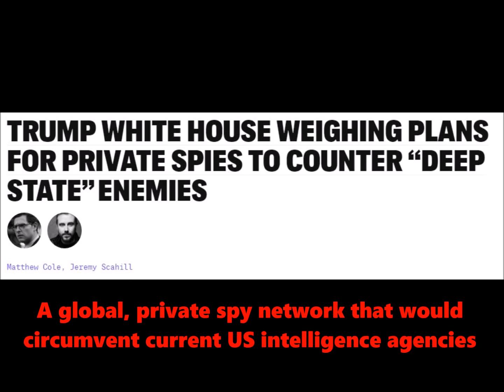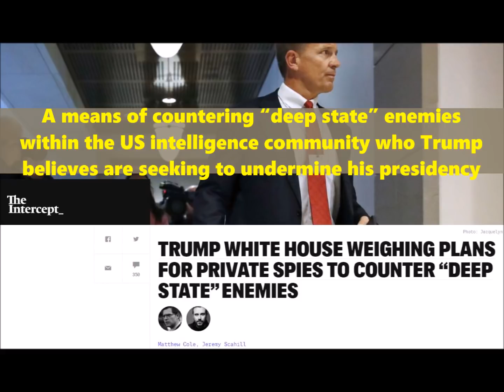Trump's Own Private Spy Network To Combat His "Deep State" Enemies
Planning is underway for Trump's own personal private spy network that will circumvent current US intelligence agencies and give him a means of countering his “deep state” enemies within the US intelligence community who are not aboard the Trump train.